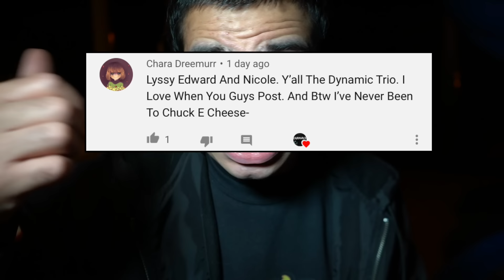BARNEY KIDNAPPED MY GIRLFRIEND AT 3AM !! * Barney Error *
❤️ 50,000 LIKES TO UNLOCK PART 2 !

DO NOT PLAY THE BARNEY SONG BACKWARDS AT 3AM!! *BARNEY ATTACKED US*

WATCH MY FRIENDS AWESOME CHANNELS!!

Lyssy Noel - DO NOT Leave Your Doll ALONE at NIGHT...(*The SCARY DARK Truth About BRATZ Dolls*)